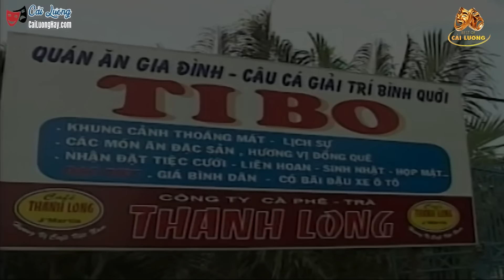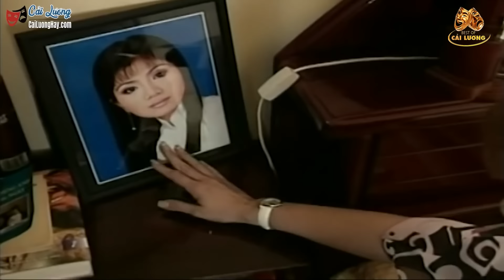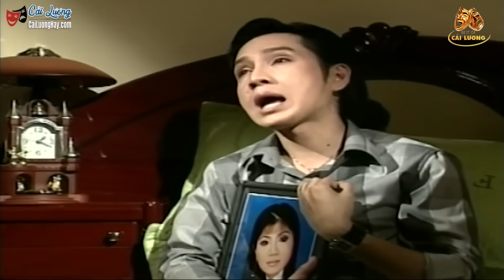Cải Lương Vũ Luân Đặc Biệt | TRÁI TIM RỈ MÁU | Cải Lương Xã Hội Việt Nam Hay Nhất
🎭 Best of Cải Lương - Nơi lưu giữ những giá trị tinh hoa của nghệ thuật cải lương. Cùng thưởng thức những giọng ca vàng, những câu thoại bất hủ của các nghệ sĩ như Minh Vương, Lệ Thủy, Vũ Linh, Tài Linh ...